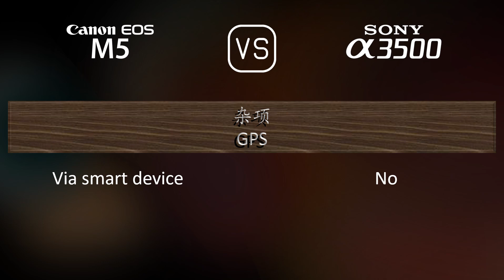Canon EOS M5 与 Sony A3500 的规格比较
本视频是 Canon EOS M5 与 Sony A3500 的功能概述和规格比较 (comparison of specifications)，希望对您有所启发。感谢您的支持。

00:25 推出
00:33 机身
00:40 传感器
01:01 图片
01:16 光学与对焦
01:41 屏幕
01:58 取景器
02:13 摄影功能
03:06 录像功能
03:20 贮存
03:24 连接性
03:49 物理特性
04:07 杂项